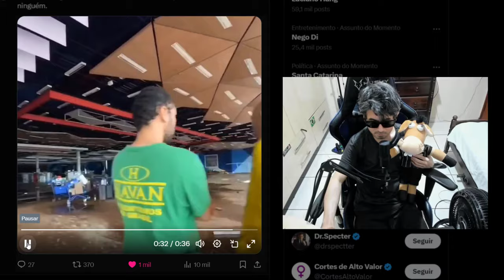LUCIANO HANG DA HAVAN MANDA RECADO IMPORTANTE !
Luciano hang o dono da havan abriu seu bom coração e mandou recado ao rio grande do sul.